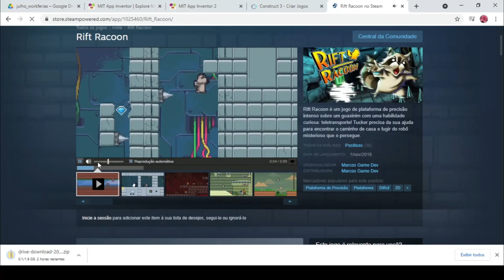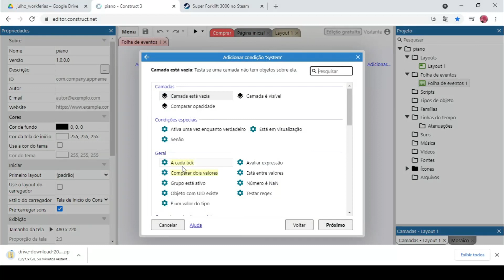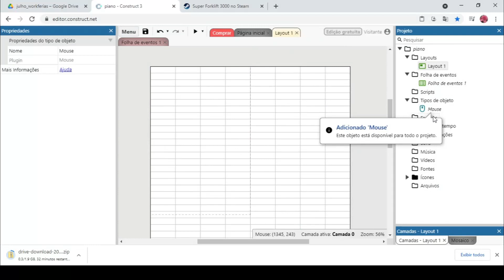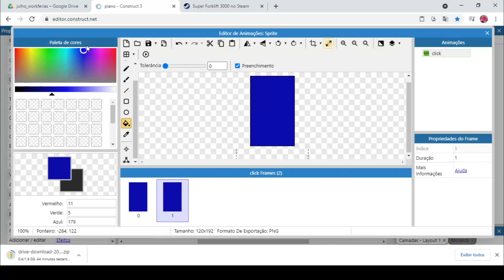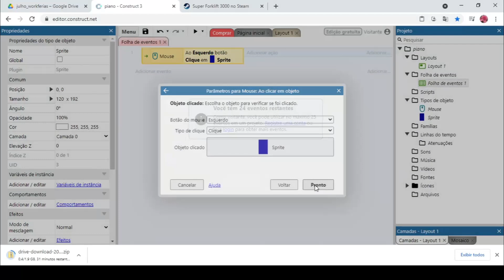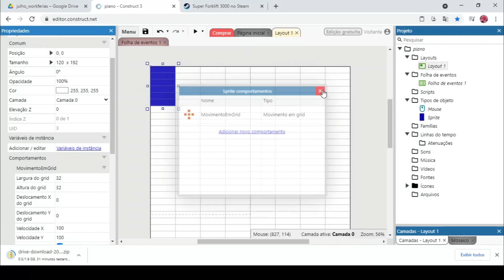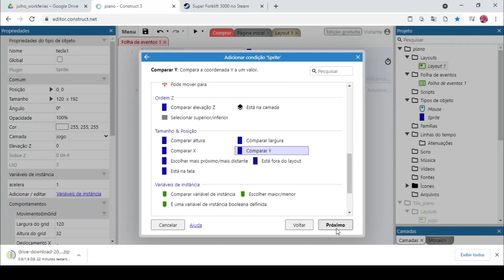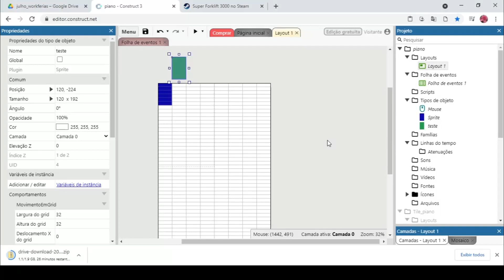Evento: Piano Tile com Construct (FC SBC)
Neste evento começamos nossos conhecimentos de Construct e jogos musicais, aqui eu ensino o começo de um jogo de piano, para nas próximas nós fazermos ele completo e nos divertir em casa. Será um jogo para celular muito divertido, vem com a gente!!